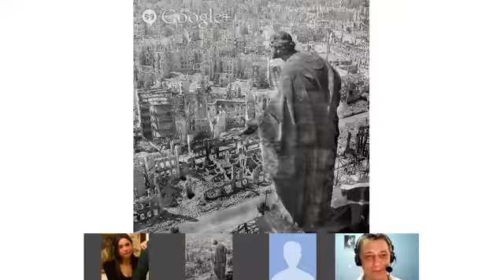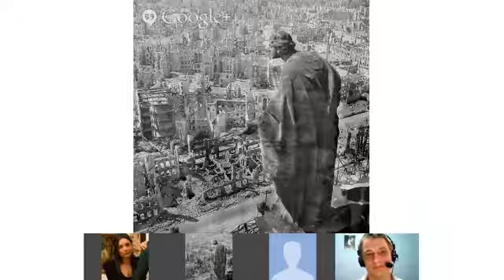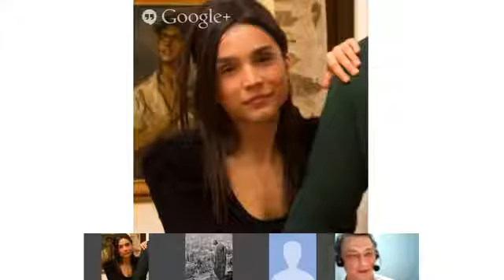Speaking - Teacher Oakley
Do you believe in ET life? Are there scary gray headed big-eyed aliens? Have you guys seen the research on other Earths? Have YOU had an experience with alien life forms? Other than my wife's cousin I have not. Except that one time.